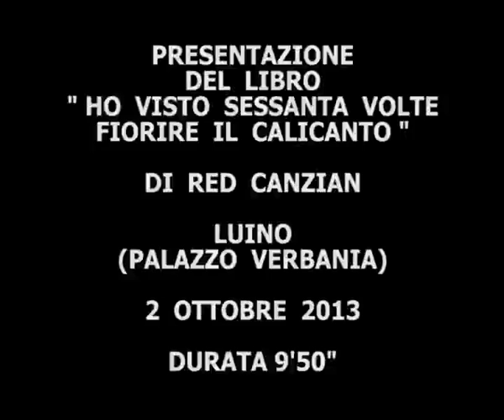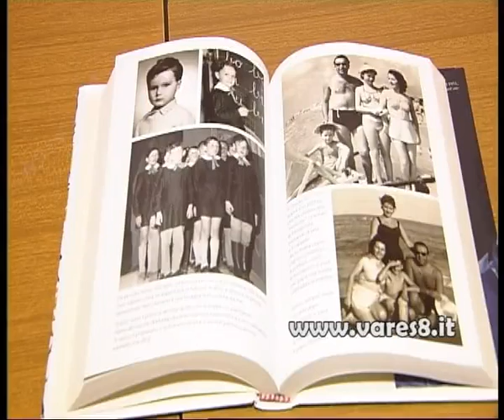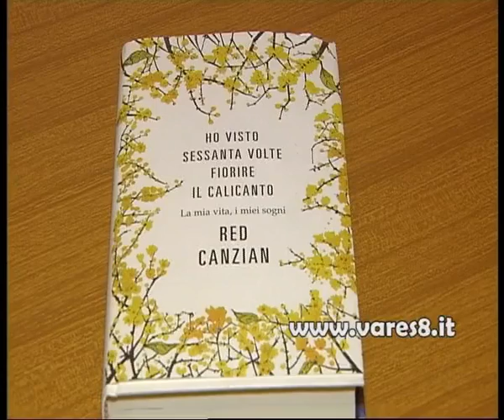Red Canzian presenta il suo libro a Luino